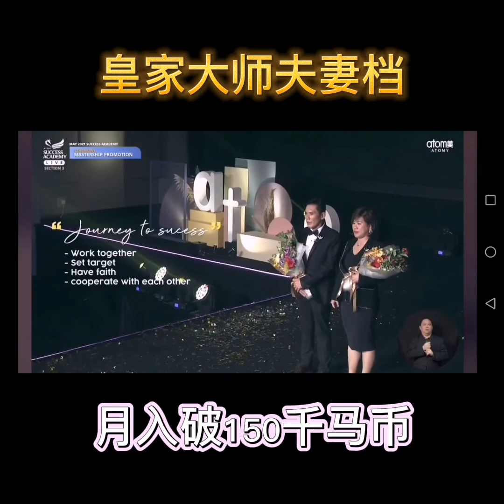皇家大师夫妻档 Royal Master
我们是全马最大团队，No.1 团队， 最擅长开发国际市场。
有兴趣了解艾多美， 请你联络我：
微信：wesleylsk
Line: wesleylausk